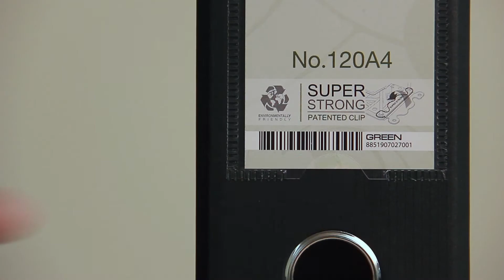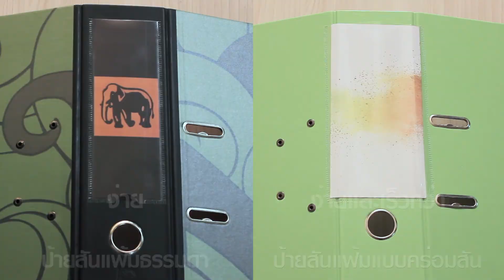ป้ายสันแฟ้ม ถอดง่ายนิดเดียว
ถ้า"ป้ายสันแฟ้ม"มันเปลี่ยนยากนัก...ต้องดูคลิปนี้
ชีวิตชาวออฟฟิศจะดีขึ้น ด้วยเทคนิคง่ายๆ ในการถอด และใส่ป้ายสันแฟ้ม